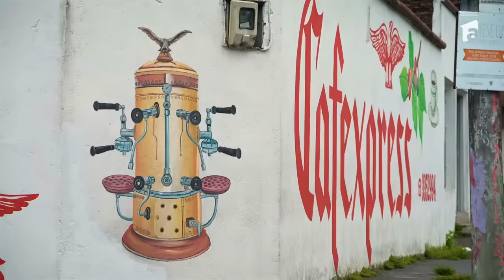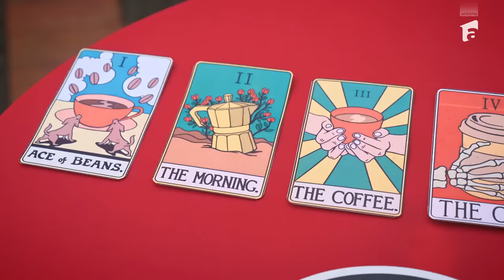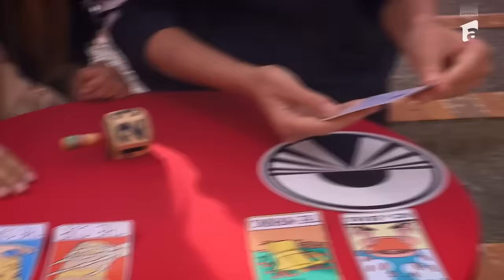Edward Sanda și Cleopatra Stratan au fost pedepsiți: O să rămâi singură la America Express!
Episodul 6 din America Express - Drumul Soarelui, din data de 28 octombrie 2023. Veste complet neașteptată pentru Cleopatra și Edward, care au primit o pedeapsă. „Vai de capul meu, sunt grele. Și ghiozdanele alea... Eu nu pot să rezist în asta!”, a spus Edward Sanda.